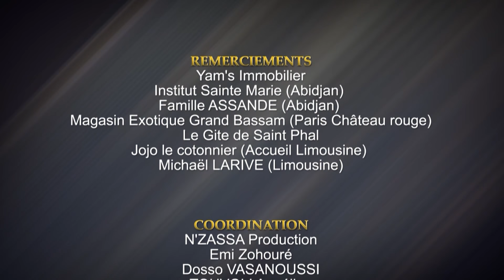CELEBRITY MOMENT Episode 12 "Face à face" Lawson Lunick et Aya ROBERT Slamazone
CELEBRITY MOMENT, télé-réalité avec les influenceurs et blogueurs ivoiriens en France et aux Etats Unis. Entièrement tournée en France dans un château, avec Bob Lee, Jessy Jay, Lesly 5 étoiles, Love Gugu, Lolly La Fracasseuse, Shanel T, Slamazone, Lunick Beker, Lolo Beauté, Aya Robert et Yaka Yaka de Paris.